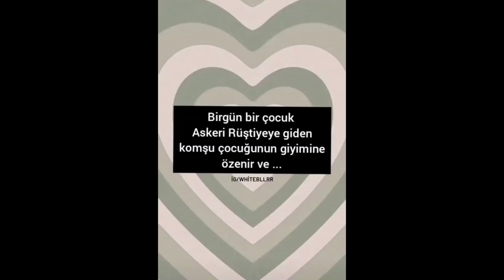bir gün bir çocuk askeri rüştiyeye giden komşu çocuğunun giyimine özenir ve...